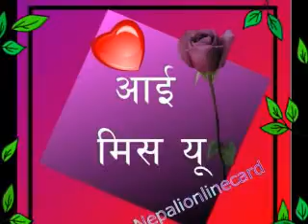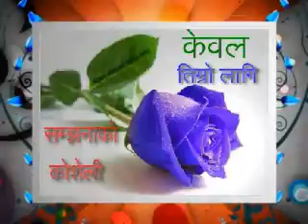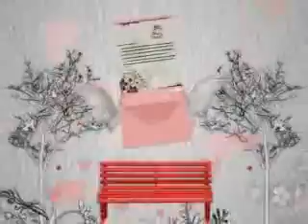nepali songs ma chu ni timlai derai maya garne